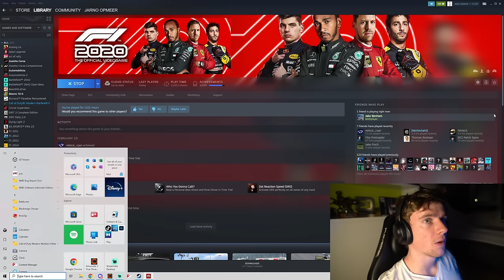JARNO OPMEER VS JAKE BENHAM ON F1 2020